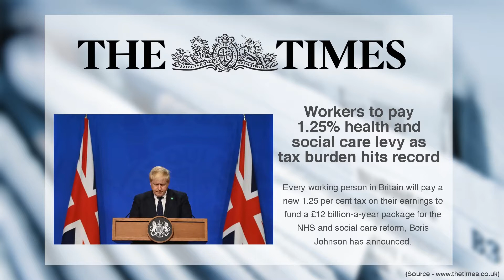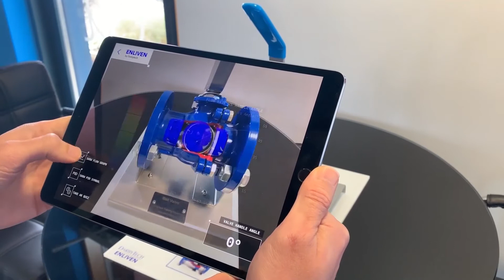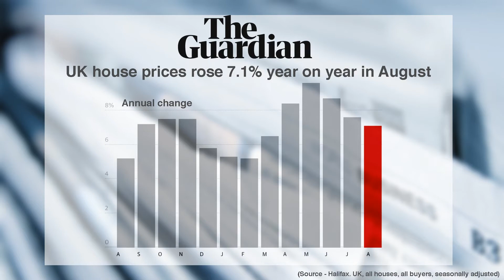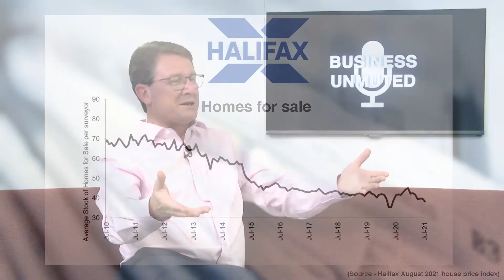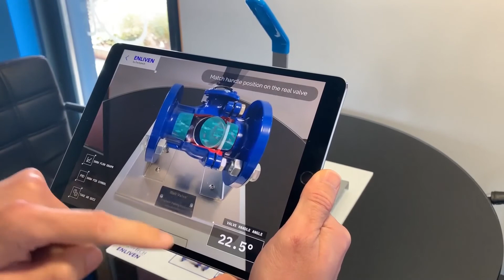Business Unmuted Episode 32: Getting Back to Normal, NICs Increase and the Teesside Tech Sector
This week, in our first all-in-person episode, Graham Robb talks us through the issues of the week. Topics include the gradual return to normality, the NICs increase, the successes of Teesside's digital sector and some very important human resources research you can take part in.

Joining the panel this week is Nicky Jolley, Managing Director at HR2DAY, and Samuel Harrison, Managing Director at Animmersion.